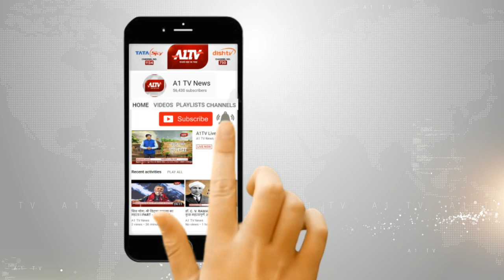करौली से भाजपा प्रत्याशी डॉ, मनोज राजोरिया ने भरा नामांकन